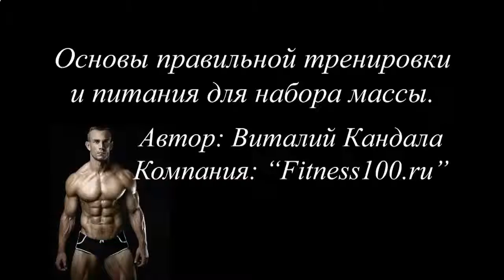КАК НАКАЧАТЬ МЫШЦЫ YOUTUBE